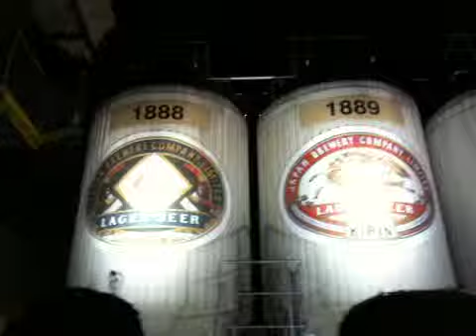The History of Japan's Kirin beer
The evolution of Kirin, a Japanese beer, since 1888.